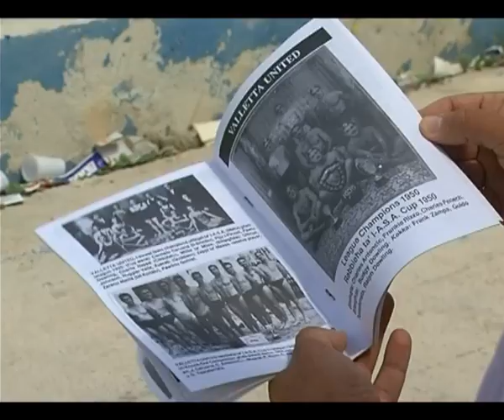Favourite-MaltaMedia: Waterpolo pitch in a shambles